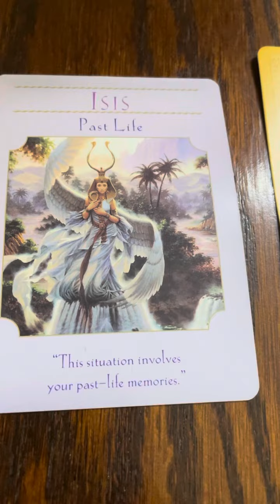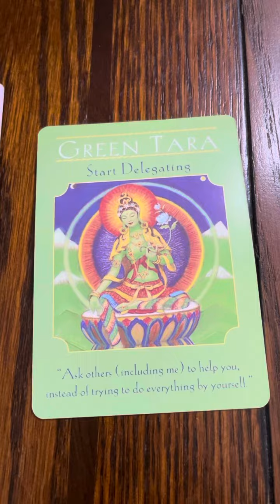VIP Love reading Pick a card 7/7/21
Spiritual foundation course-

Ashylisa.com